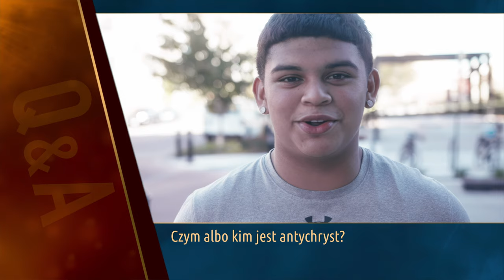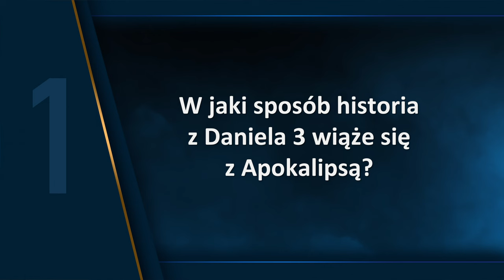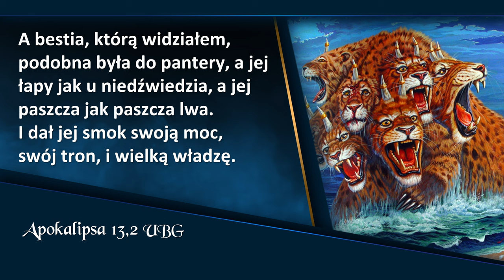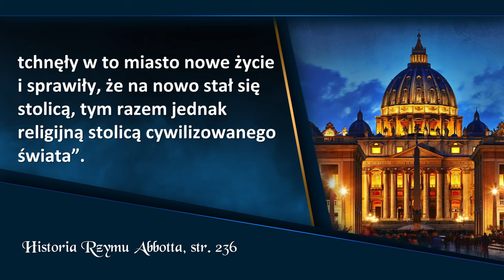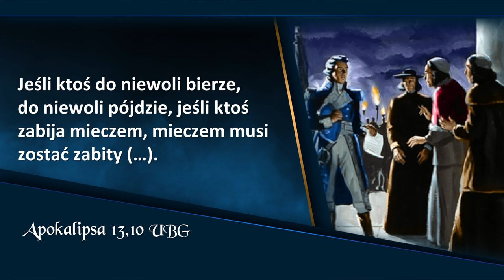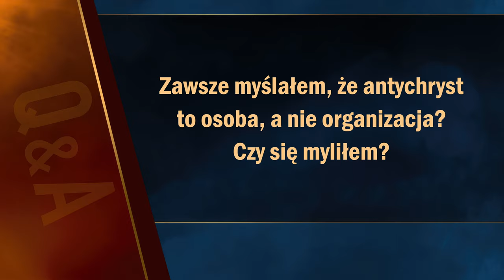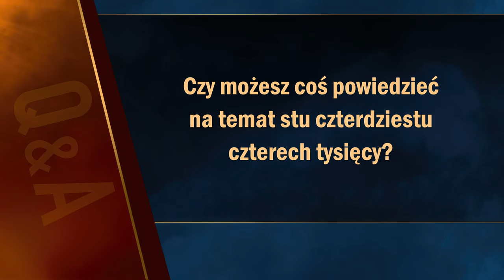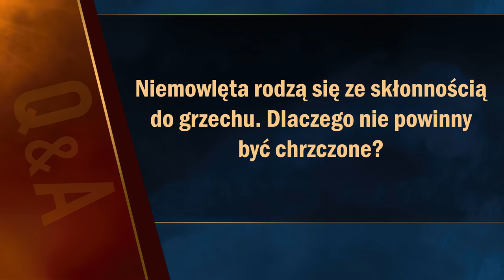Apokalipsa TERAZ: Pokłon dla bestii (14/20) | Doug Batchelor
Apokalipsa TERAZ: Spotkanie 14, „Pokłon dla bestii”, które prowadzi Doug Batchelor.

00:00 - Zwiastun
01:00 - Sonda uliczna
02:31 - Wstęp
10:30 - W jaki sposób historia z Księgi Daniel rozdział 3 wiąże się z Apokalipsą?
15:17 - Czym są poselstwa trzech aniołów z Księgi Apokalipsy rozdział 14?
20:12 - Co reprezentuje bestia w proroctwach biblijnych?
21:47 - Jak Biblia identyfikuje bestię?
27:55 - Bestia wychodzi z morza. Co symbolizuje morze albo woda?
28:36 - Kto dał bestii władzę i pozycję?
35:36 - Jak daleko sięga wpływ bestii?
36:56 - Co wychodzi z ust bestii?
40:27 - Jak długo będzie rządzić pierwsza bestia?
41:45 - Co stało się z bestią po 42 miesiącach?
47:11 - Czy bestia to rząd czy moc religijna?
47:52 - W jaki sposób bestia traktuje świętych?
49:48 - Jaka tajemnicza liczba identyfikuje bestię?
54:39 - Kto będzie śpiewał w niebie pieśń pochwalną dla Boga?
57:12 - Pytania od widzów
57:42 - Antychryst to osoba czy organizacja?
58:41 - Czy rozsądne jest ustalenie praw wymuszających chrześcijaństwo?
1:00:48 - Czy antychryst jest dzisiaj na ziemi?
1:01:47 - Czy po niebie latają prawdziwi trzej aniołowie?
1:02:51 - Skoro islam jest drugą największą religią na świecie, czy został wspomniany w proroctwach?
1:03:40 - Dlaczego modlimy się, żeby Boża wola wypełniała się na Ziemi? Czy Boża wola nie zawsze się wypełnia?
1:04:48 - Dlaczego Boża pieczęć jest umieszczona tylko na czole, a znamię bestii na czole i na ręce?
1:05:44 - Czy osoba zbawiona doświadczy wylania siedmiu plag?
1:06:55 - Kiedy zaczyna się okres siedmiu lat ucisku?
1:09:27 - Czy możesz coś powiedzieć na temat 144 tysięcy?
1:11:15 - Dlaczego niektóre Biblie mają różne księgi? Skąd wiedzieć, które z nich są natchnione?
1:12:44 - Czy ruch ekologiczny ma znaczenie w proroctwach biblijnych?
1:14:06 - Czy ludzie noszą znamię bestii już teraz?
1:14:32 - Jaką polityczną siłę obserwować zbliżając się do końca świata?
1:15:23 - Czy istnieją trzy nieba?

👉 Odwiedź i zaobserwuj 👍  nasz profil na Instagramie:
adwentysci.kalwaria

Dom Modlitwy
ul. Wojska Polskiego 6
34-130 Kalwaria Zebrzydowska.

Dane do wpłat:
34-130 Kalwaria Zebrzydowska
Bank: Nest Bank SA
nr konta: 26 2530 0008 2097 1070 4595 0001
tytuł przelewu: Misja w Internecie